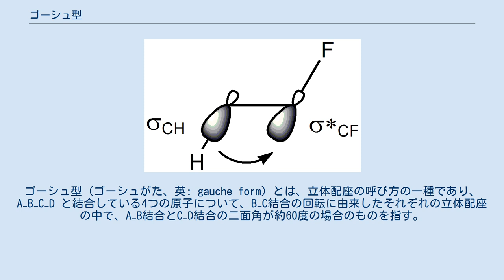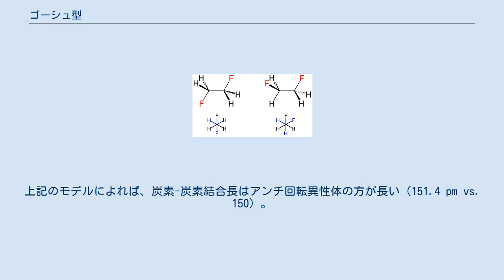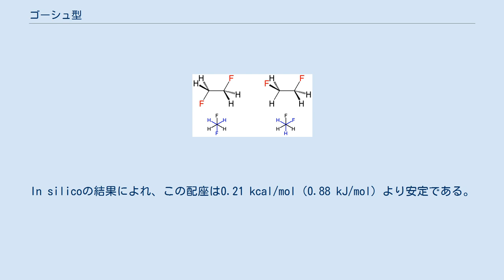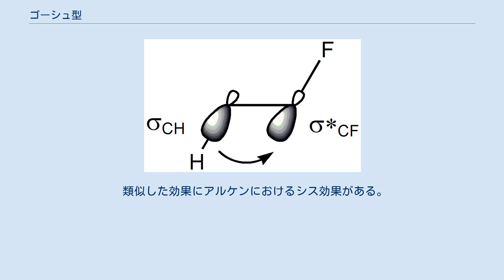ゴーシュ型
ゴーシュ型（ゴーシュがた、英: gauche form）とは、立体配座の呼び方の一種であり、A−B−C−D と結合している4つの原子について、B−C結合の回転に由来したそれぞれの立体配座の中で、A−B結合とC−D結合の二面角が約60度の場合のものを指す。
ゴーシュ配座とも呼ぶ。
立体化学で用いられる用語である。
gauche はフランス語の「ねじれた」という意味の語に由来している。
 この語は1941年に 1,2-ジクロロエタンの立体配座に対して水島三一郎、森野米三らにより初めて使用された。
 この二面角が0度の時の立体配座は、シス (cis) 型、重なり型、シン (syn) 型あるいはエクリプス (eclipsed) 型とよばれ、180度の時は、トランス (trans) 型、あるいはアンチ (anti) 型とよばれる。
 多くの鎖状化合物においては大きな置換基がアンチ型配座をとる立体配座がもっとも安定であり、次に安定なのがゴーシュ型配座である。
一部の化合物においては立体電子効果によってゴーシュ配座がアンチ配座よりも安定になることがあり、これをゴーシュ効果という。
 シクロヘキサン環のいす型配座においてはすべての C−C結合がゴーシュ型配座を取っており、環構造によってアンチ型配座は取りえないため、これが最安定配座となっている。
 ゴーシュ効果とは、一部の化合物においてアンチ回転異性体よりもゴーシュ回転異性体が安定となる効果である。
この効果は1,2-ジフルオロエタン (H2FCCFH2) において存在し、気相では1,2-ジフルオロエタンのゴーシュ配座はアンチ配座よりも2.4〜3.4 kJ/mol安定である。
1.2-ジメトキシエタンでも同様の効果が見られる。
 1,2-ジフルオロエタンにおけるゴーシュ効果を説明するための超共役モデル ゴーシュ効果には、主に超共役と曲がった結合の2種類の説明が存在する。
超共役モデルでは、C–H σ結合性軌道からC–F σ*反結合性軌道への電子密度の供与がゴーシュ異性体における安定化の源であると考えられている。
フッ素の大きな電気陰性度のため、C–H σ軌道はC–F σ軌道よりもよい電子供与体であり、一方でC–F σ*軌道はC–H σ*軌道よりもよい電子受容体である。
ゴーシュ配座のみ、よりよい電子供与体とよりよい電子受容体との間の重なりが大きくなる。
 ジフルオロエタンにおけるゴーシュ効果の曲がった結合による説明の鍵は、フッ素の大きな電気陰性度のために増加した2つのC-F結合のp軌道性である。
この結果、中央のC-C結合の左右の上部と下部の電子密度が高くなる。
軌道の重なりの減少は、ゴーシュ配座によって曲がった結合が形成される時に部分的に埋め合わせることができる。
これら2つの内、ジフルオロエタンにおけるゴーシュ効果については超共役が主な原因であると一般的に考えられている。
 どちらの回転異性体の分子構造もin silico手法で補強された高分解能赤外分光法によって実験的に得ることができる。
上記のモデルによれば、炭素-炭素結合長はアンチ回転異性体の方が長い（151.4 pm vs. 150）。
ゴーシュ回転異性体におけるフッ素原子間の立体反発によってCCF結合角（3.2° 増える）と、FCCF二面角（通常の60° から71° へ増える）が大きくなる。
 類似の1,2-ジフルオロジフェニルエタンでは、スレオ異性体は2つのフェニル基と2つのフッ素基の間がアンチ配座を取ることが（X線散乱とNMRにおける結合定数から）明らかにされている。
エリスロ異性体ではどちらの置換基もゴーシュ配座を取る。
In silicoの結果によれ、この配座は0.21 kcal/mol（0.88 kJ/mol）より安定である。
 ゴーシュ効果は4連続synフッ素置換基を持つ分子でも報告されている。
 ゴーシュ効果は、2つの配座異性体の極性が大きく異なるため、溶媒効果に対して非常に敏感である。
例えば、個体状態においてゴーシュ配座のみで存在する2,3-ジニトロ-2,3-ジメチルブタンは、ベンゼン溶液中では79:21の比でゴーシュ配座が優先するが、四塩化炭素中では58:42でアンチ配座が優先する。
trans-1,2-ジフルオロシクロヘキサンの場合、より極性の高い溶媒中ではeq/eq配座の比率がより大きくなる。
 類似した効果にアルケンにおけるシス効果がある。